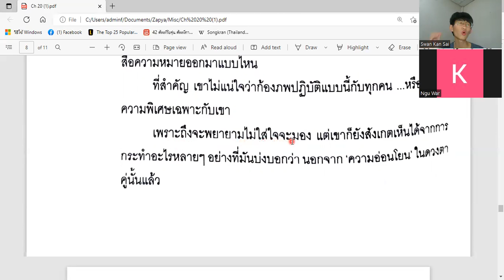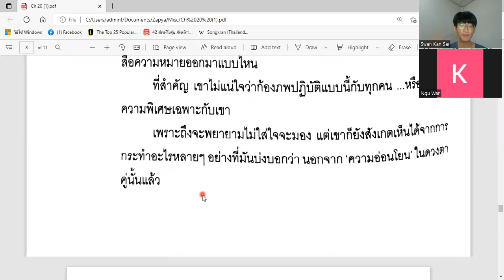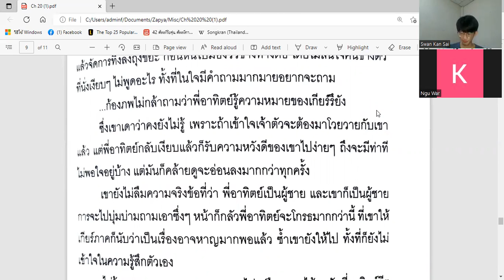LT&K / Reading Thai Novel Lesson ( 108) / ထိုင်း BL ဝတ္ထု ဖတ်ခြင်း သင်ခန်းစာ ( 108) / 21.11.2022